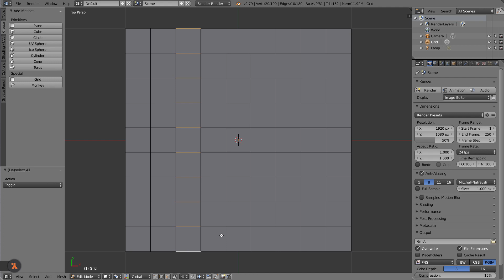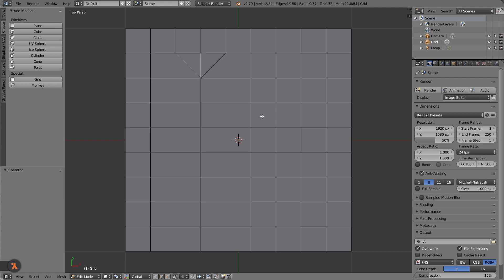Blender - wejście w 3d (13/51): Edge Collapse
Seria lekcji wprowadzających w arkana grafiki 3d z wykorzystaniem Blendera.

fot. Alex Perez